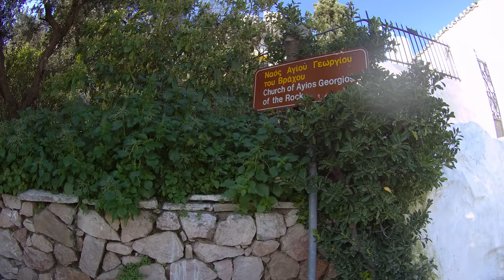Anafiotika Athens - walking Tours - 4K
Island in the heart of Athens, Anafiotika district with white houses. A great place for you and me :) Full first real 4K walking tours between white houses on youtube. Nice watch :)